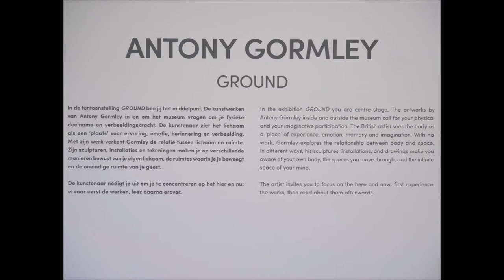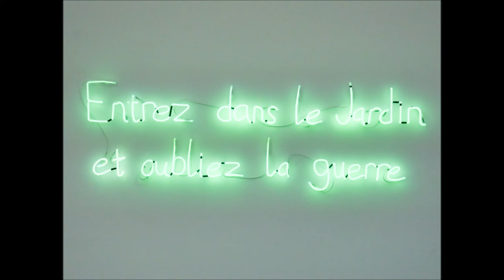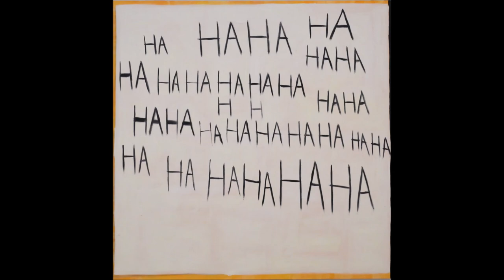Antony Gormley – GROUND & Art is the Antidote in Museum Voorlinden een overzicht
Voor de echte ervaring bezoek de tentoonstelling!

Antony Gormley – GROUND26 mei t/m 25 september 2022

In de zomer van 2022 neemt de wereldberoemde Britse kunstenaar Antony Gormley (1950) het museum en landgoed van Voorlinden over. Met zijn sculpturen, installaties en kunst in de openbare ruimte onderzoekt Gormley de relatie tussen het menselijk lichaam en de ruimte om ons heen. De overzichtstentoonstelling GROUND overloopt zijn omvangrijke oeuvre, van zijn loden sculpturen uit de jaren ’80 tot zijn meest recente installaties. De tentoonstelling is te zien van 26 mei tot en met 25 september 2022.

Voor het eerst in de geschiedenis van Voorlinden wordt met GROUND het grootste deel van het museum aan één kunstenaar gewijd. Dat maakt het een van de meest ambitieuze tentoonstellingen van Voorlinden ooit. ‘Als museum willen we er alles aan doen om Antony Gormley het podium te bieden dat hij verdient’, zegt directeur Suzanne Swarts. Gormley benadert het eeuwenoude onderwerp van het menselijk lichaam op eigen, unieke wijze. Hij raakt daarbij een universele en filosofische noot en bouwt voort op de kunstgeschiedenis en conceptuele beeldhouwkunst van de jaren ’60 en ‘70.

Baanbrekende werkenIn de tentoonstelling is het twaalf meter lange staalwerk Passage voor het eerst in Nederland te zien. Binnen deze sculptuur maak je een reis door de duisternis naar het onbekende. Ook de nooit eerder vertoonde Breathing Room – waarin je je in een driedimensionale bouwtekening in de ruimte waant – wordt getoond. De beeldengroep Critical Mass gaat buiten de museummuren de dialoog aan met het uitgestrekte terrein van Voorlinden. Hiervoor plaatst Gormley zestig massieve gietijzeren afgietsels van zijn lichaam in relatie met de bomen, grasvelden, grachten en rietvelden van het park. Gormley ziet deze ‘capturings’ van basale lichaamshoudingen als ‘industrially made fossils dropped into the Voorlinden’s verdant context, calling on embedded body-memory and our potential for feeling’.Directeur Suzanne Swarts: ‘Antony is een van die zeldzame kunstenaars die met een universele beeldtaal, en toch heel eigen signatuur, een tijdloos oeuvre heeft opgebouwd. Al vier decennia lang maakt hij sculpturen die mensen van over de hele wereld in hun hart sluiten. Voor hem zijn sculptuur en menselijk lichaam het startpunt van een eindeloos kosmologisch onderzoek dat ons allemaal aangaat, raakt en aanzet tot reflectie.’
Art is the Antidote26 januari t/m november 2022

De afgelopen twee jaren met lockdowns en restricties hebben zwaar op onze samenleving gewogen. De verharding treedt op, de verdeeldheid neemt toe en de toevloed van desinformatie wordt steeds groter. Eigen overtuigingen lijken de enige waarheid, terwijl harde wetenschap als discutabel en gedegen journalistiek als ongeloofwaardig worden gezien. Te midden van alle maatregelen en oplopende discussies raakt de gemiddelde mens opgeblust, uitgeput en onder prikkelt. Museum Voorlinden biedt daartegen hét tegengif met de collectietentoonstelling Art is the Antidote.

Slogan-art als startpuntMet de collectietentoonstelling Art is the Antidote biedt museum Voorlinden bezoekers een flinke dosis humoristische, maatschappijkritische en kleurrijke kunstwerken om de weerstand op te bouwen. De tentoonstelling bevat uitsluitend werken uit de eigen collectie van Voorlinden en is vernoemd naar het nieuwe werk Art is the Antidote van Bob and Roberta Smith, het pseudoniem van Bob Brill. Deze anti-establishment kunstenaar maakt borden, spandoeken en posters met kleurrijke slogans die het belang van kunst en muziek verkondigen. Speciaal voor Voorlinden maakte hij een levensgrote versie van Art is the Antidote.

Broodnodige kunstbooster
Met onder andere de porseleinen olievlekken (Oil Spills) van Ai Weiwei, de stapeling van voedselkratten (Figurative Tower) van Tom Sachs en de blokkerige landschappen (Arles-Abend-Vincent 2) van Sean Scully biedt Voorlinden een fijne mix van maatschappelijk betrokken en aanstekelijke kunstwerken die de zinnen verzetten en andere gezichtspunten laten zien. Soms is het heerlijk wegdromen, zoals bij Soleil Toujours van Etel Adnan, andere keren bieden de kunstwerken hoop, zoals bij Blow Up (Verso) van Lyle Ashton Harris.

Tekst Museum Voorlinden.

Muziek: Mer-Ka-Ba van Jesse Gallagher